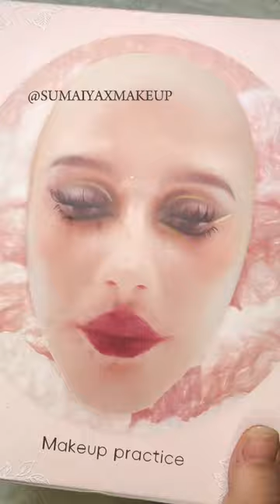Base makeup 💄 part 2 coming up